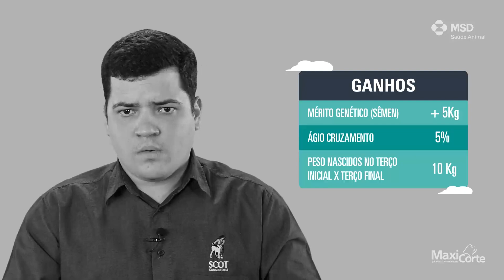15º Informativo Maxi-Corte: ROI na IATF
Hyberville Neto, consultor em Pecuária da Scott Consultoria, mostra como calcular o retorno do investimento da IATF e como um custo maior de prenhez pode gerar resultados superiores.
Confira!